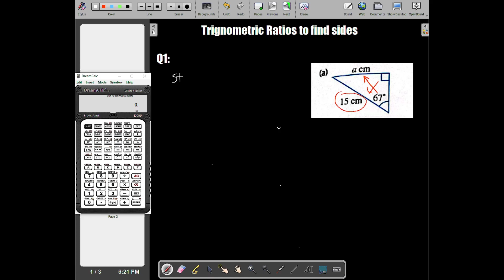Trigonometric Ratio To Find Sides Of Triangle | OLEVEL MATHS D2 7TH EDITION